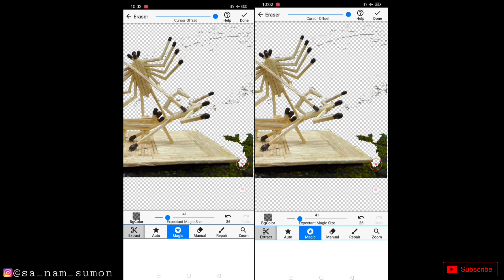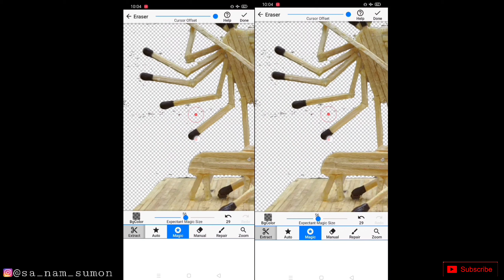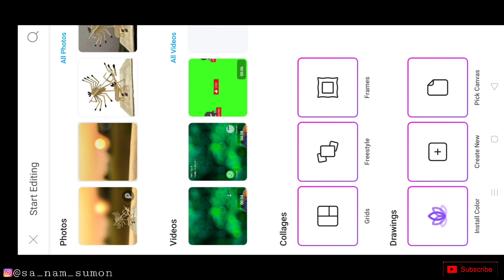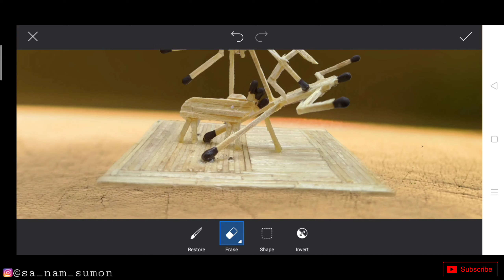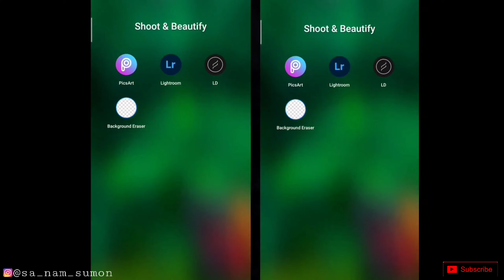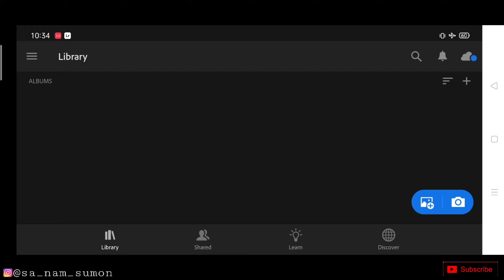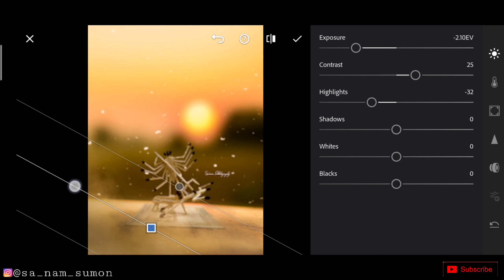Creative Matchstick Photography | How I Edit Matchstick Photos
I hope you like and enjoy this video. I hope you can do the tutorial at home. Thank you 'if you like. giving the button I like!.

New snapseed Editing Tutorial 2020 | Quarantine Special Editing Tutorial | New Editing Tricks 2020

In this video I'm talking about "how to add overlay in photos using picsart". Also photo retouch using lightroom mobile | Mobile photo editing tutorial .

new editing tutorial 2020, new editing tutorial picsart, lightroom new editing tutorial 2020, kinemaster new editing tutorial, kinemaster new editing tutorial 2020, ➖➖➖➖➖➖➖➖➖➖➖➖➖➖
©NOTE: All Content used is copyright to "SanamEditz". Use or commercial Display or Editing of the content without Proper Authorization is not Allowed ✓ ➖➖➖➖➖➖➖➖➖➖➖➖➖➖